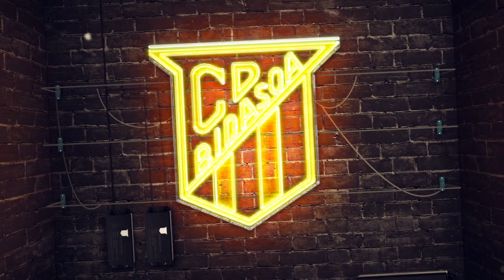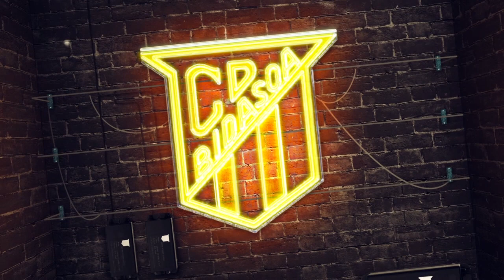AUPA BIDASOA I Gurutz Aginagalde